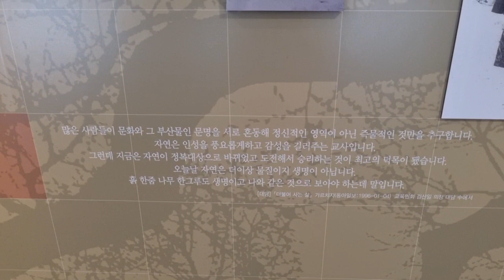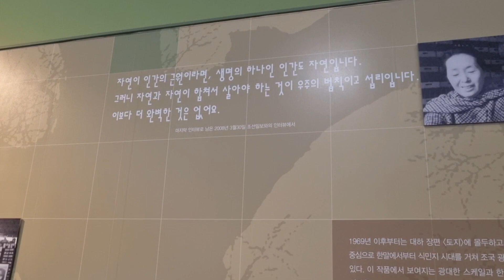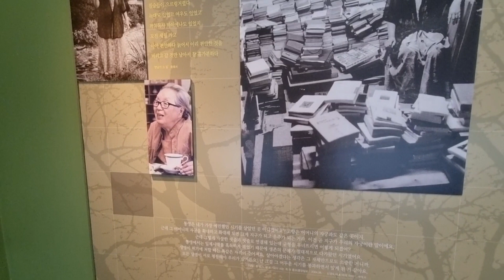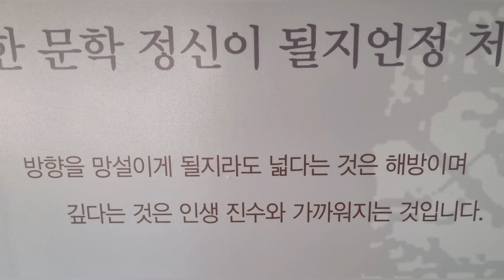박경리-토지-통영-조아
이곳에서
난 부활을 본다.
흙-어미의 자궁.

난 자궁  안에서
생명을 만나는 중.